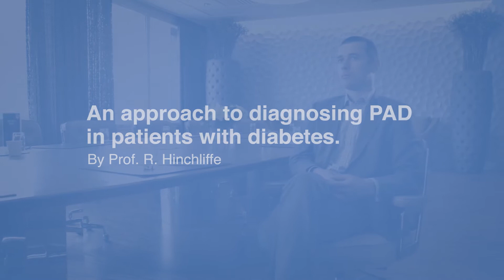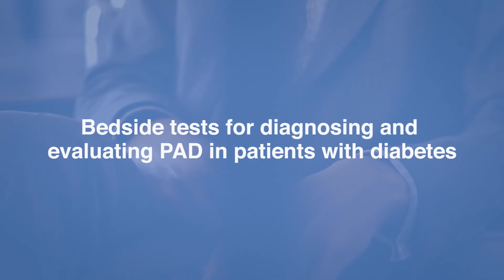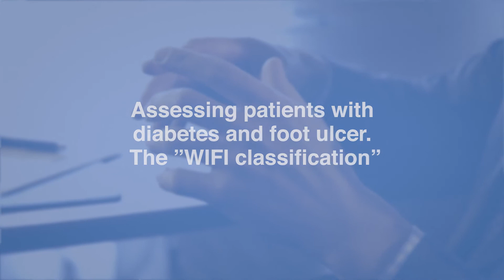Peripheral artery disease — diagnosis in patients with diabetes. By Prof. R. Hinchliffe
Diabetes and chronic kidney disease are challenging the way we diagnose PAD and assess wound healing potential.